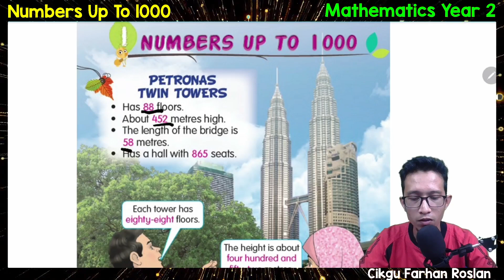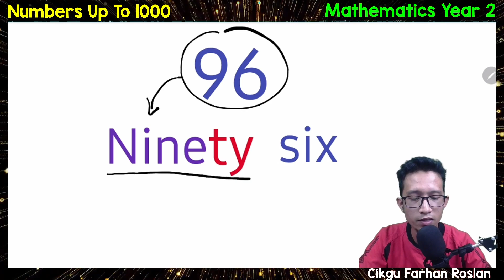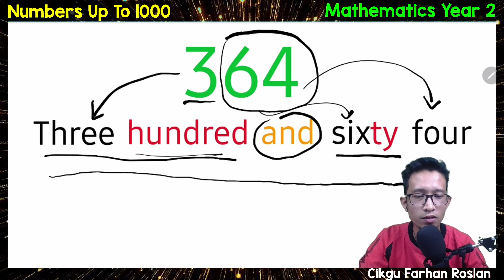Mathematics Year 2 / RALAT DI DESCRIPTION / Numbers Up To 1000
RALAT
RALAT
RALAT 1:  EJAAN Fourty❌ SALAH, EJAAN YANG BETUL Forty✅..

Terima kasih Cikgu Sendra tolong betulkan..👍👍

RALAT 2 : SEPATUTNYA ADA TANDA SENGKANG(antara rumah tens dan rumah ones)
  1. (Seventy seven❌)(Seventy-seven✅)
  2. (Ninety six❌)(Ninety-six✅)
  3. (Three hundred and sixty four❌)(Three hundred and sixty-four✅)

Terima kasih atas teguran saudara Ezad Hakim

Saya minta maaf atas kesilapan tersebut